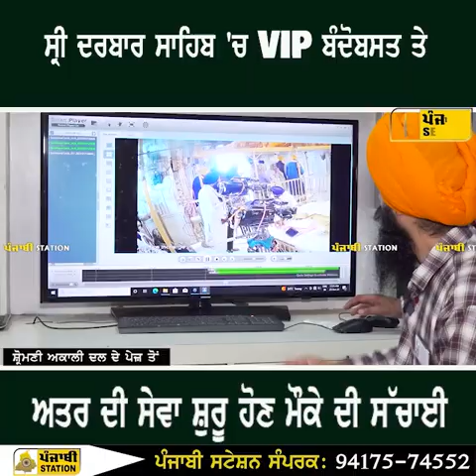ਸ੍ਰੀ ਦਰਬਾਰ ਸਾਹਿਬ 'ਚ VIP ਬੰਦੋਬਸਤ ਤੇ ਅਤਰ ਦੀ ਸੇਵਾ ਸ਼ੁਰੂ ਹੋਣ ਮੌਕੇ ਦੀ ਸੱਚਾਈ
Hello Friends!
Thanking You!